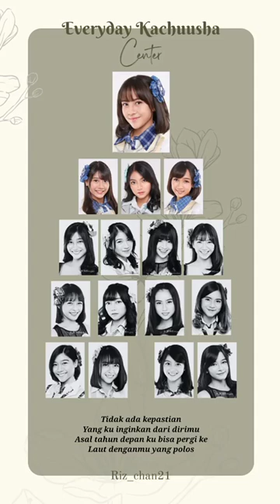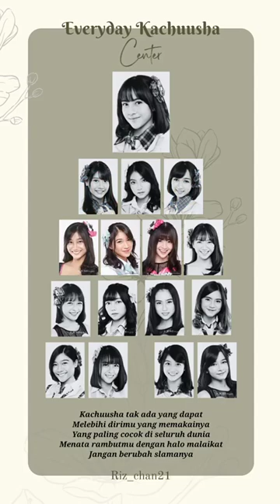JKT48 - Everyday, KACHUUSA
Singel ke-19 JKT48 yg dirilis pada tahun 2018 ini menjadi singel rangkap yang bersamaan dengan "UZA".